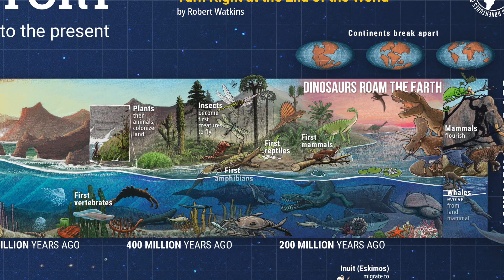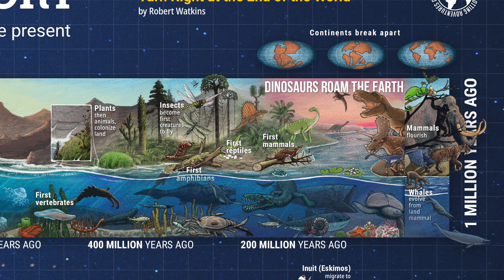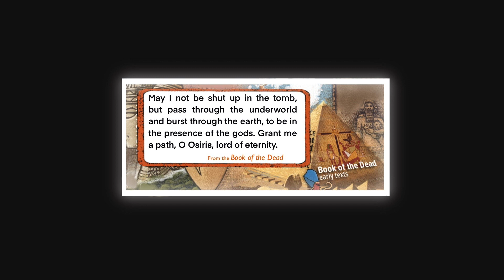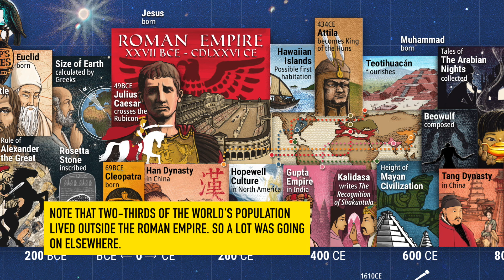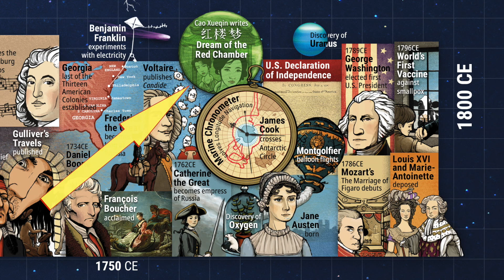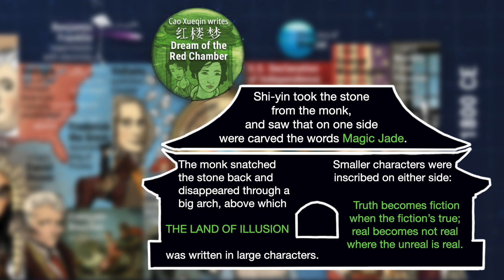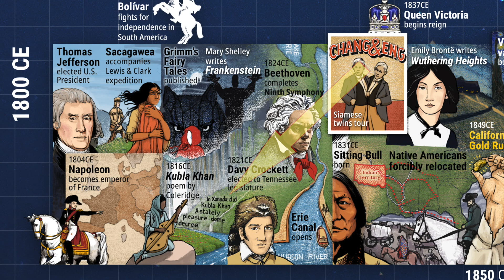Max's Genius Timeline of Earth and World History [literary readings, humor]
From author Robert Watkins, a timeline 14 billion years in the making! It will change the way you think about history. The 27 x 20 inch poster is printed with vivid colors and sharp graphics. Printed in the USA and distributed by Tethichron Media.

To purchase:

For free samples of books by Robert Watkins, including "Turn Right at the End of the World" and "How Do They Build a Skyscraper?", go to:

(Books published by Sullivan Maclaurin.)